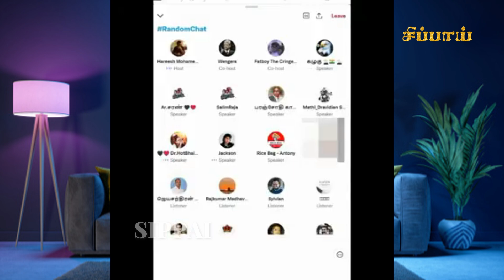திராவிடியாதான் பெண்களுக்கான ஒரே கட்சி | Ntk Fathima | Dravidam100 | Subavre || Seeman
வணக்கம் நான் உங்கள் சிப்பாய்...

இந்த வலையொளியில் நான் பகிரப் போகும் காணொளிகள் வரலாறு,அரசியல், இயற்கை வளம், அறிவியில், நேர்காணல்கள் மற்றும் நாம் மேற்கொள்ளும் தொழில்கள்  போன்றவற்றை ஆவணப்படுத்த உள்ளேன். இதன் மூலம் உங்களுக்கும் சில அரிய தகவல்கள் கிடைக்கப் பெறலாம்.

பாருங்கள்=பகிருங்கள்=பின் தொடருங்கள்.

நன்றி
சிப்பாய்

Hello I am your Sippai…

The videos I will be sharing on this podcast will be documenting history, politics, natural resources, science, interviews, and the industries we are involved in. Through this you can also get some rare information.

Thanks
Sippai

மது போதையில் முதல்வர் ஸ்டாலின் | காணொளி அனுப்பிய  U2BRUTUS | SIPPAI VS U2BRUTUS